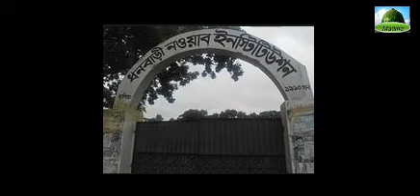Tangail Dhanbari Nawab Shahi Jami Mosque ! টাঙ্গাইল ধনবাড়ি নওয়াব শাহী জামে মসজিদ।